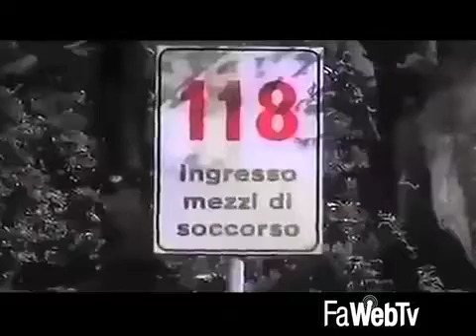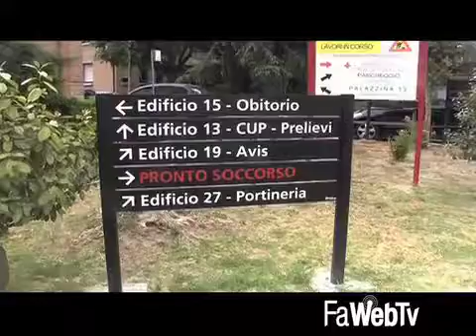Parcheggio dell’ospedale a pagamento: approvata la delibera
19/12/2017 - Votata favorevolmente in consiglio comunale la delibera sul parcheggio dell’ospedale. La giunta comunale ora potrà confrontarsi con l’Ausl, proprietaria dell’area, per instaurare il posteggio a pagamento. Il documento ha ottenuto 14 voti favorevoli, la maggioranza, e 9 voti contrari, le forze di opposizione. Diverse le motivazioni alla base delle votazioni.